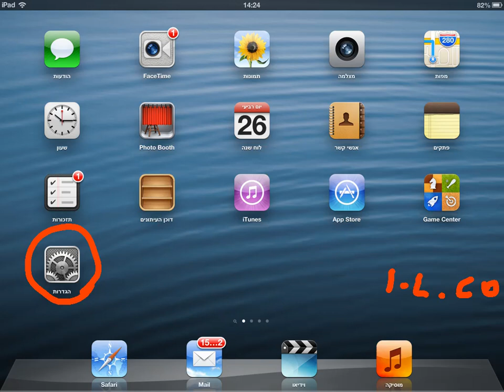איך לשנות את צליל ההתראה באייפד לצ׳ו-צ׳ו.